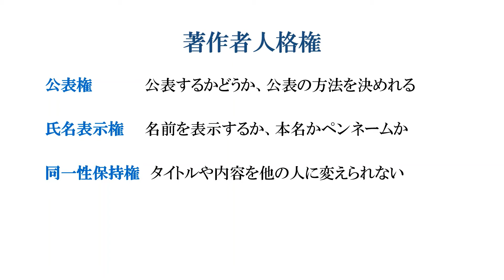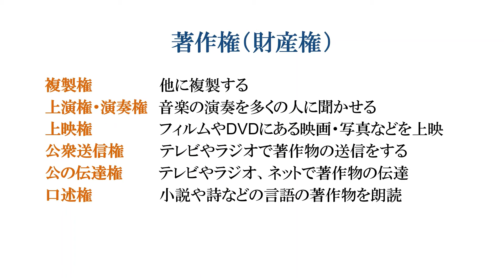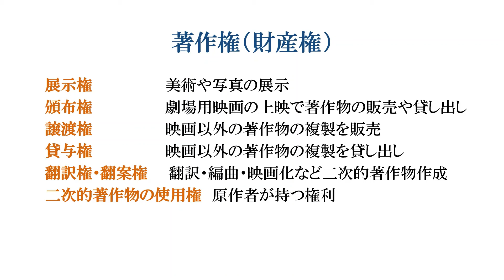#92「著作権の基礎」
著作権がある意義は何か？
著作権の種類についても説明

チャンネルのビジョンはこちらの動画参照。

福山　茂

【保有資格】
理学療法士
福祉住環境コーディネーター2級
商工会議所認定ビジネスマネジャー

【活動】
‹法人›
株式会社occasione　代表取締役
医療・介護の研修事業
訪問看護ステーション（開設準備中）
‹個人›
「好奇心のある日々」がテーマのブログ。
記事・書籍・映画・音楽…etcの紹介。